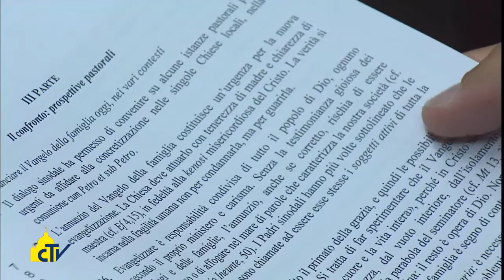Vatican Magazine " Pazienza e attenzione per le famiglie" 17-10-2014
I temi principali della “Relazione dopo la discussione” presentata al Sinodo dal cardinale Erdö e poi discussa e integrata nel lavoro dei circoli minori. La Chiesa “casa paterna” riafferma l’indissolubilità del matrimonio, ma deve accompagnare i suoi figli più fragili.